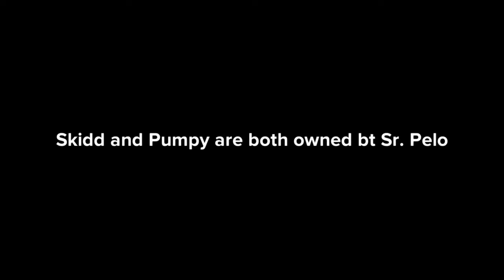Pico destroys an ice cream truck/Arrested/Grounded